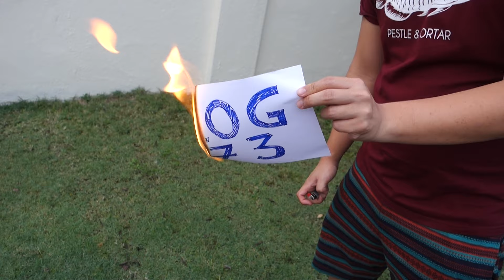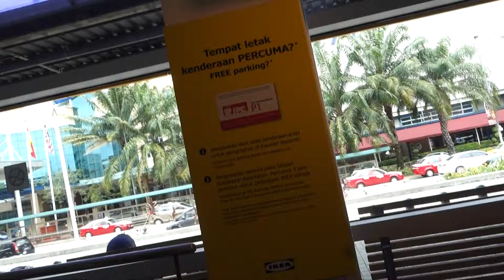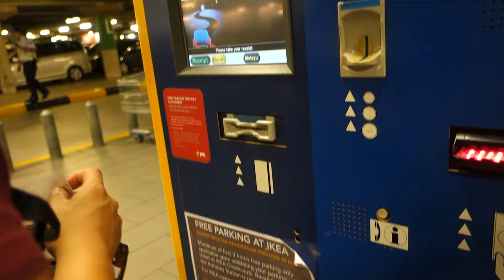Jen's First Time At Burger Lab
Shot with a Sony RX100 m3. Vlog_173.

Food Stop 1: IKEA Damansara Mutiara
Food Stop 2 : Burger Lab OUG